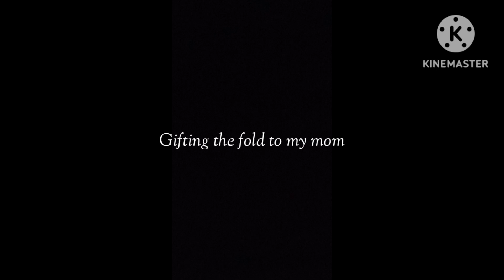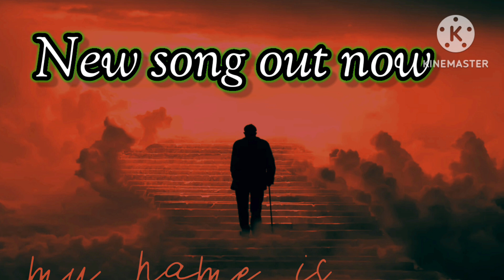Unboxing of SAMSUNG GALAXY Z FOLD 5 AND REVIEW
🤙🤙PEACE🤙🤙